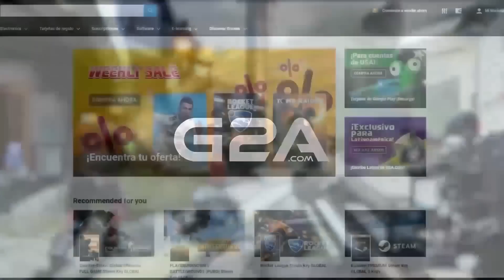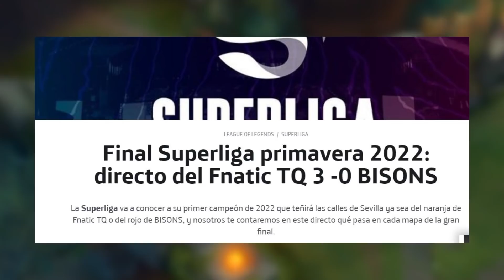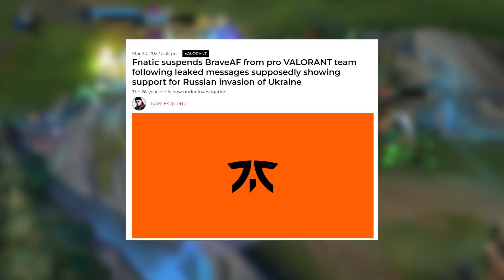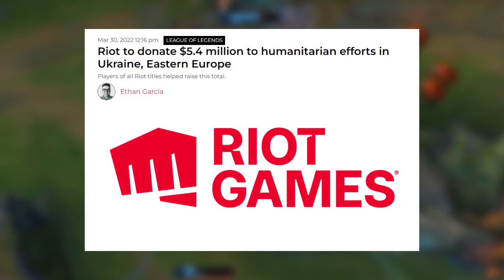EL MSI TIENE FECHA Y FORMATO || FNATIC NFT Y POLEMICA || CAMPEON EN LA SUPERLIGA Y MAS EN LASTVOICE!